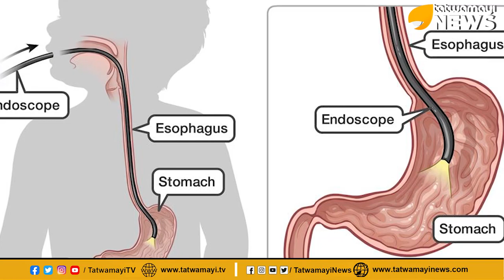ആന്തരികാവയവങ്ങളിലൂടെ നുഴഞ്ഞു കയറുന്ന വിരുതന്‍; എന്‍ഡോസ്കോപ്പി ഒരു ചെറിയ പരിപാടിയല്ല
ആന്തരികാവയവങ്ങളിലൂടെ നുഴഞ്ഞു കയറുന്ന വിരുതന്‍; എന്‍ഡോസ്കോപ്പി ഒരു ചെറിയ പരിപാടിയല്ല  | Endoscopy Procedure